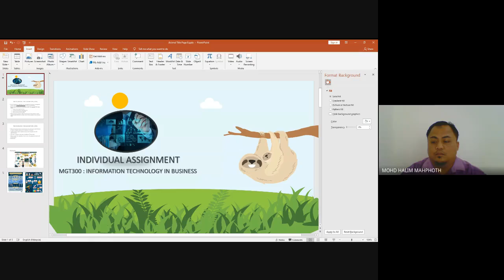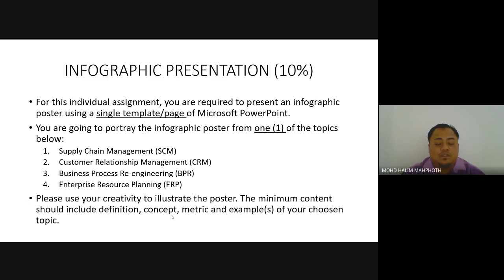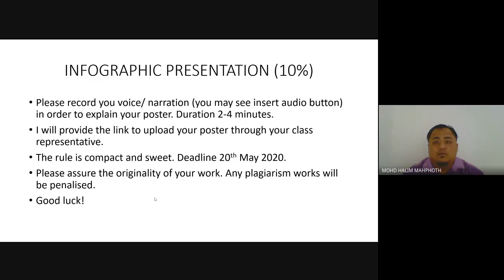MGT300 INDIVIDUAL ASSIGNMENT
Instruction on infographic presentation